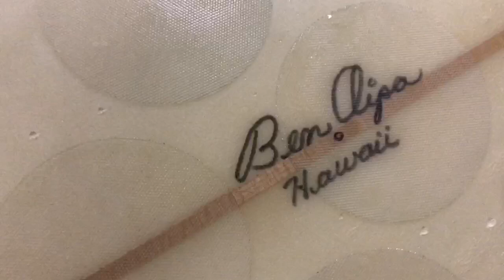RAZZLE DAZZLE CUSTOM SEAT【ルーティーン】海に行って納品行って内装シート張替え屋の日常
納期が厳しい作業が無い時はこんな感じのルーティーンで生活しています。
時間はもっと早いことが多いですが大体暗いうちから海に行って、昼には
帰ってきて仕事してという感じです。
子供が出来てなかなか最近は難しいですが少しの辛抱と思って頑張ります☆
サーフィンは３５歳から始めてそれ程キャリアは無いですが、サーフィンをやる様になってから
時間を作るのが上手くなった気がします！